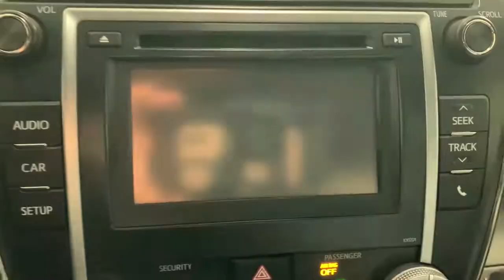2014 Toyota Camry Countryside, Oak Brook, Oak Lawn, Elgin, Naperville, IL N21825A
Cosmic Gray Mica Used 2014 Toyota Camry available in Countryside, Illinois at Continental Toyota. Servicing the Oak Brook, Oak Lawn, Elgin, Naperville, IL area.

Continental Toyota
6701 S. LaGrange Rd

Recent Arrival! New Price! 2014 Toyota Camry LE Cosmic Gray Mica ** CONTINENTAL CERTIFIED, Ash Cloth, ABS brakes, Electronic Stability Control, Illuminated entry, Low tire pressure warning, Remote keyless entry, Traction control. Odometer is 54133 miles below market average! 25/35 City/Highway MPGFounded in 1961 by John and Herman Weinberger, Continental Motors began its existence as an import repair shop in Lyons, IL. The Weinberger's reputation for excellent service spread quickly among sports car enthusiasts, and it wasn't long before the two brothers were approached by triumph to open a new car dealership in 1962.Awards:* 2014 KBB.com 10 Best Late-Model Used Cars Under $15,000 * 2014 KBB.com 10 Best Used Family Cars Under $15,000 * 2014 KBB.com 10 Best Hybrid Cars Under $30,000 * 2014 KBB.com Best Resale Value Awards